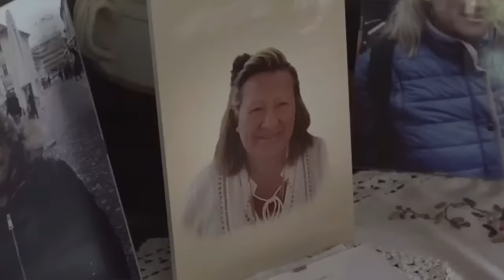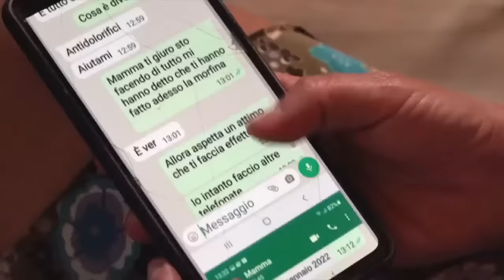LA MORTE NEGATA - ALESSANDRO AMORI